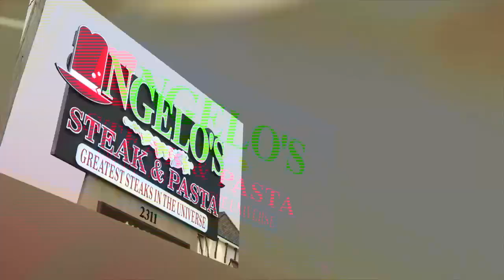Angelo's Steak & Pasta Restaurateur of the Year - Spotlight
Angelo Antonucci from Angelo's Steak & Pasta in Myrtle Beach describes what it was like to win Restaurateur of the Year in 2016!